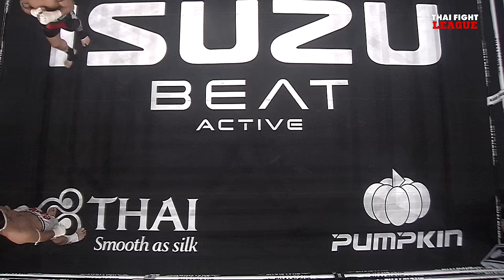กล้าศึก ศิษย์จ่ากล้า VS ยาซิน โนสราตี | THAI FIGHT LEAGUE 24 | ไทยไฟท์ลีก 24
THAI FIGHT LEAGUE #24 วันอาทิตย์ที่ 10 ธันวาคมนี้ เตรียมเดือดไปกับการแข่งขันรอบรองชนะเลิศ รุ่น 71 กก. “กิตติศักดิ์ ศิษย์ช่างเปา” พร้อมดวลเดือด “ชาญเดช ก.อดิศร” และ “วรจักรเล็ก เกียรติฉัตรชัย” พร้อมชิงชัย “เพชรเมืองลุม ศิษย์ครูเพียร” ตามเดือดต่อกับเหล่าซุปตาร์ THAI FIGHT LEAGUE ทั้ง “ดาวแพร่ เศรษฐีเรือทอง”, “ธงชัย เพชรรุ่งเรือง”, “กล้าศึก ศิษย์จ่ากล้า”, “เพชรเอก บ้านไร่มณฑา” และคู่ SUPER FIGHT มวยหญิง สาวอิตาลี ปะทะ สาวอิหร่าน

วันอาทิตย์ที่ 10 ธันวาคม 2566 (ถ่ายทอดสดการแข่งขัน)